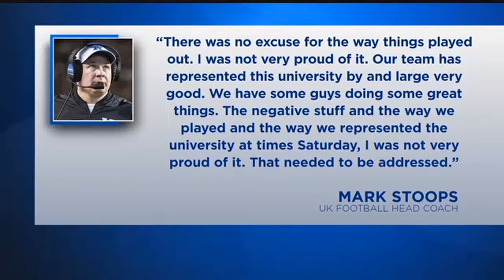LEX18 Sports at 6 - November 28, 2017